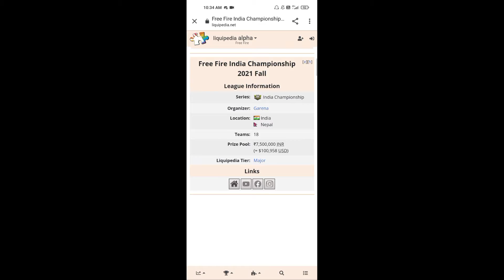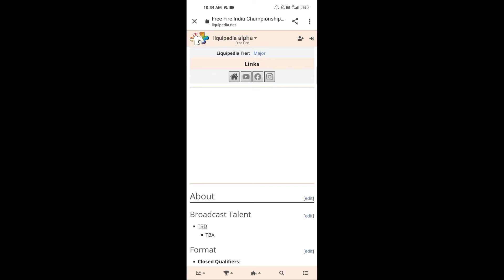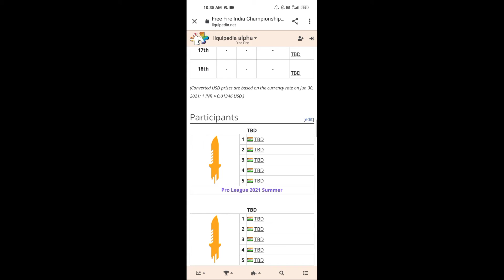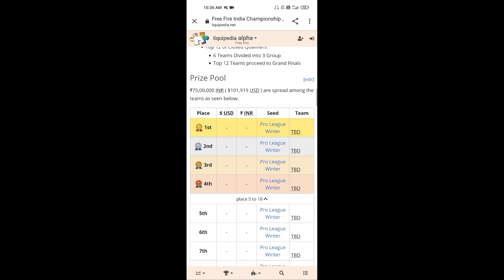FFCE 2021 Fall Tournament How To Ragister ? | Full Details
~Join fast for daily tournament

Join our free fire gulid - 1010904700